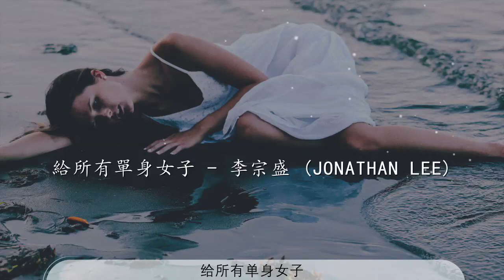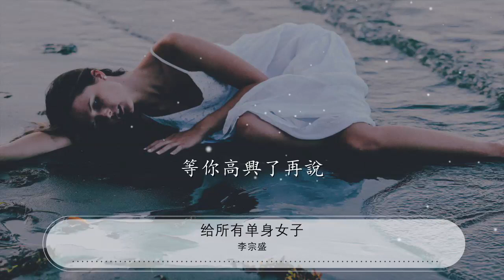給所有單身女子 - 李宗盛『曾經有人問你你是否感覺寂寞』【動態歌詞Lyrics】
李宗盛

00:00 給所有單身女子 - 李宗盛 (Jonathan Lee)
00:08 詞：李宗盛
00:17 曲：李宗盛
00:26 曾經有人問你你是否感覺寂寞
00:29 有話在心裏不肯說
00:33 你自己曾聽過愛情的煩惱太多
00:37 誰都沒有把握
00:40 聰明如你是非何必明說
00:47 單身女子的生活還算不錯
00:52 你何必讓愛情迷惑
00:59 曾經有人問你你是否感覺寂寞
01:13 不要管別人怎麼說
01:16 好多事情要做好多的日子要過
01:20 你有你的寄託
01:23 平凡如你是非何必明說
01:31 單身女子的生活還算不錯
01:36 你現在不想讓愛情擁有你
01:45 你對自己說你要獨立生活
01:51 是不是在獲得以前一定要做出承諾
01:59 你說這無聊的遊戲不必找我
02:06 如果一個悲傷的女子從你身邊走過
02:12 你放心那不是我不是我
02:19 說了再愛愛了再說
02:24 你期待些什麼
02:27 除了愛情還有許多
02:31 能填滿你的寂寞
02:35 不要讓自己在愛的漩渦
02:38 終日悲傷卻不知所措
02:42 愛的習題你自己會做
02:45 你不必別人在傍邊羅嗦
02:50 等你高興了再說
02:53 曾經有人問你你是否感覺寂寞
03:57 有話在心裏不肯說
04:00 你自己曾聽過愛情的煩惱太多
04:04 誰都沒有把握
04:07 聰明如你是非何必明說
04:14 單身女子的生活還算不錯
04:20 你何必讓愛情迷惑
04:27 曾經有人問你你是否感覺寂寞
04:40 不要管別人怎麼說
04:43 好多事情要做好多的日子要過
04:48 你有你的寄託
04:50 平凡如你是非何必明說
04:58 單身女子的生活還算不錯
05:03 你現在不想讓愛情擁有你
05:11 你對自己說你要獨立生活
05:18 是不是在獲得以前一定要做出承諾
05:25 你說這無聊的遊戲不必找我
05:30 如果一個悲傷的女子從你身邊走過
05:39 你放心那不是我不是我
05:45 說了再愛愛了再說
05:52 你期待些什麼
05:54 除了愛情還有許多
05:58 能填滿你的寂寞
06:02 不要讓自己在愛的漩渦
06:05 終日悲傷卻不知所措
06:09 愛的習題你自己會做
06:12 你不必別人在傍邊羅嗦
06:16 等你高興了再說